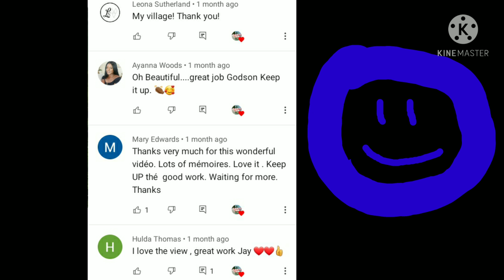Up the hill (part 2)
hope you guys enjoy this one 😁 i'm trying my best!